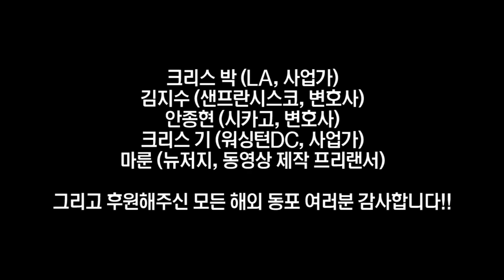[이것이소통이다] 해외 동포들의 열렬한 지지에 화답하는 이재명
모든 해외 동포 여러분 감사합니다! 말과 행동이 일치되는 이재명
하는 말은 반드시 지키는 공약 이행률 96% 이재명은 합니다
더불어민주당 경선 후보 기호 1번 이재명